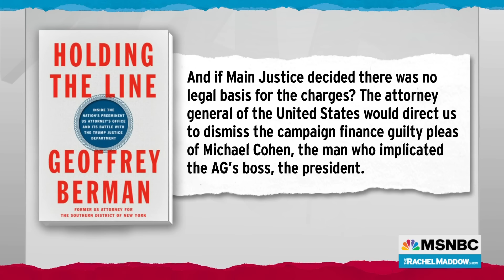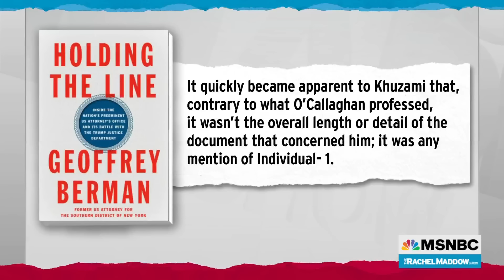How Trump Loyalists In The DOJ Pushed Prosecutors To Protect 'Individual-1'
Rachel Maddow reads an excerpt from former U.S. attorney for SDNY Geoffrey Berman's new book, "Holding the Line," in which Berman describes the pressure from Trump acolytes at Main Justice to remove mentions of "Individual-1" from Michael Cohen's charging document, holding up any further investigations of the matter for months.